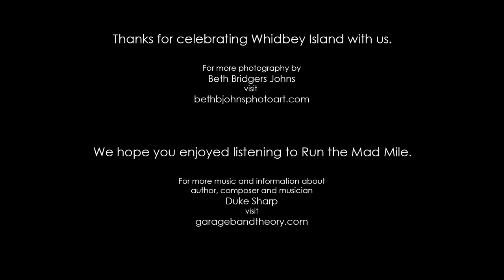Whidbey Island Illuminated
Photographic impressions of beautiful Whidbey Island by photographer Beth Bridgers Johns set to the music of Duke Sharp. For more photography like this visit bethbjohnsphotoart.com. For more of Duke's music visit  garagebandtheory.com.